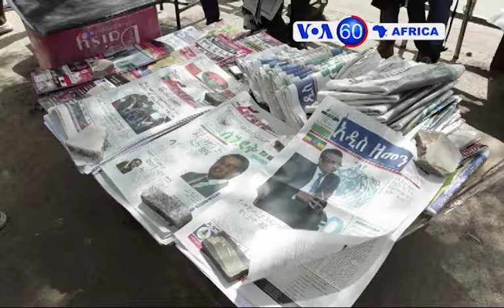Manchetes Africanas 27 Maio 2017: Etíopes orgulhosos com escolha para OMS